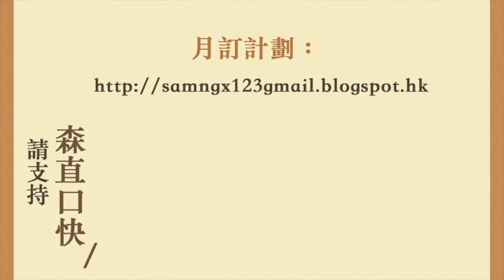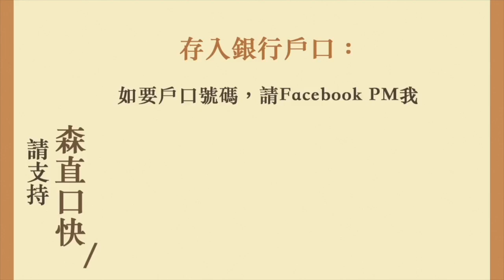20190711 解放軍駐港司令主動向美國通報 唔會出動軍隊介入香港 當中包含幾大凶險？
邁向三周年！

20190711
解放軍駐港司令主動向美國通報
唔會出動軍隊介入香港
當中包含幾大凶險？